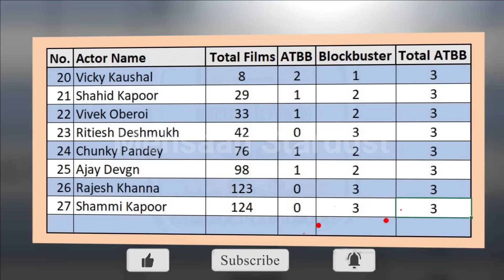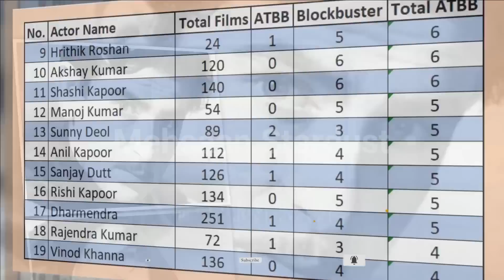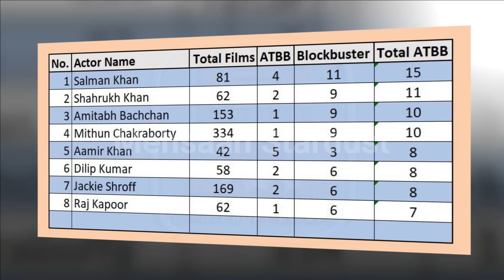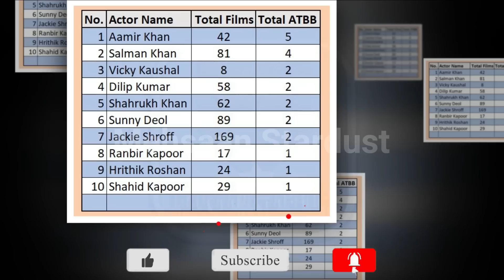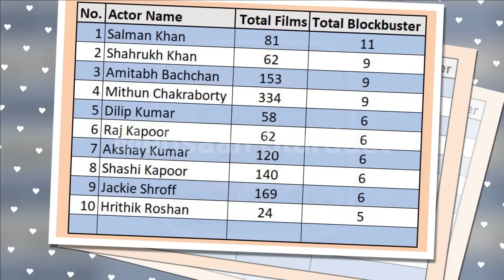Bollywood में सबसे ज्यादा Blockbuster फिल्में किसने दी है? | कौन है Bollywood का Blockbuster KING.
Bollywood Actors with most blockbusters Movies All Time List | Bollywood में सबसे ज्यादा Blockbuster फिल्में किसने दी है? | Who is Bollywood's Blockbuster KING, Akshay Kumar, Shahrukh Khan, Salman Khan, Amitabh, Ajay Devgn, Dharmendra, Aamir Khan, Mithun Chakraborty, or Dilip Kumar. Who has given the most blockbuster movies in Bollywood?. कौन है Bollywood का Blockbuster KING. Top Blockbuster & All Time Blockbuster of Bollywood Superstar All Time List

Bollywood Actors with most blockbusters Movies All Time List | कौन है Bollywood का Blockbuster KING
Aamir Khan,
Akshay Kumar,
Amitabh Bachchan,
Dilip Kumar,
Hrithik Roshan,
Jackie Shroff,
Mithun Chakraborty,
Raj Kapoor,
Salman Khan,
Shahrukh Khan,
Abhishek Bachchan,
Ajay Devgn,
Anil Kapoor,
Ayushmann Khurrana,
Chunky Pandey,
Dharmendra,
Jeetendra,
Manoj Kumar,
Raaj Kumar,
Rajendra Kumar,
Rajesh Khanna,
Ranbir Kapoor,
Ranveer Singh,
Rishi Kapoor,
Ritiesh Deshmukh,
Saif Ali Khan,
Sanjay Dutt,
Shahid Kapoor,
Shammi Kapoor,
Shashi Kapoor,
Shatrughan Sinha,
Suniel Shetty,
Sunil Dutt,
Sunny Deol,
Tusshar Kapoor,
Vicky Kaushal,
Vinod Khanna,
Vivek Oberoi,

Queries Solved:👇
50 Popular Bollywood Actors Died in 2005 To 2023 | Latest Video 2023 | Actors Died New List 2023

50+ Bollywood Stars Actress Real AGE in 2023. All Famous New & Old Actresses AGE Will Surprised You.
100 Bollywood Stars Actors Shocking Transformation 2023| New and Old Actor Real AGE 2023Then And Now
34 Bollywood Old Stars Real AGE in 2021. All Famous Old Actresses Real AGE Will Surprised You.